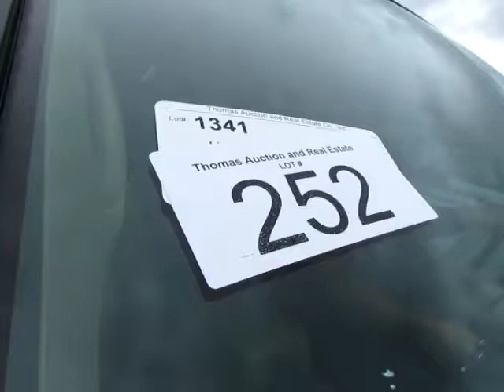2008 FORD F150 LARIAT For Sale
Title: 2008 FORD F150 LARIAT For Sale